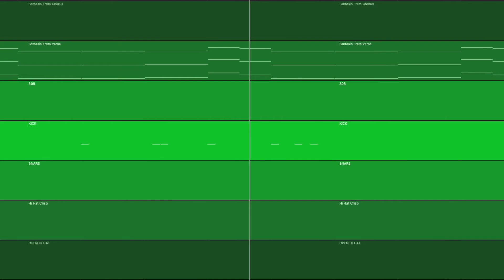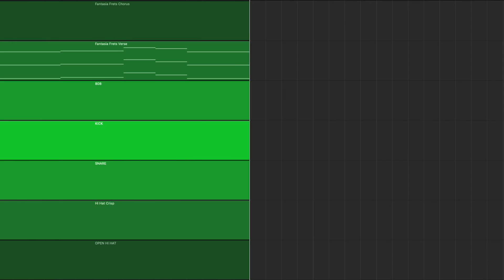FREE ASAP Rocky Type Beat 2021 | "Fantasia"